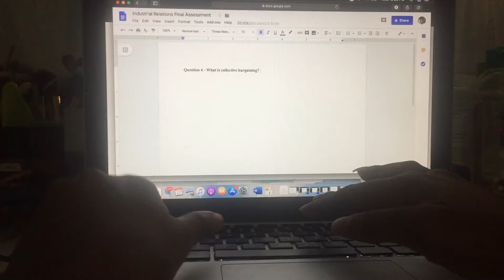Vlogmas 2019 Day 15, 16 and 17 | Finishing Finals ,Jamming out with my Brother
Hey Guys  know the vlog is up a  little later than usual but nevertheless happy vlogmas.

About Me:
Nationality: Trinidadian
Age: 22

This video was not sponsored all views and opinions made are my own